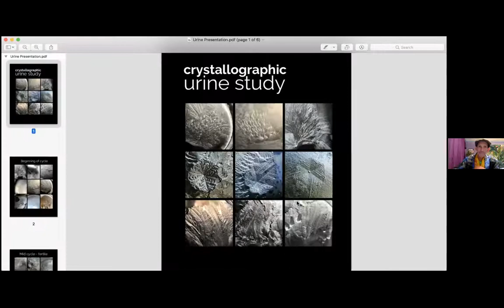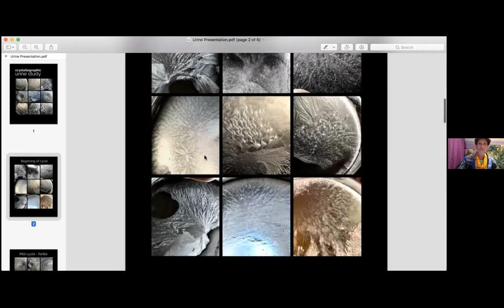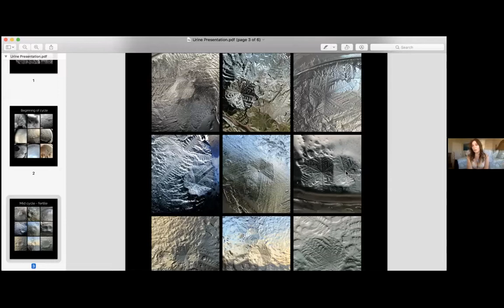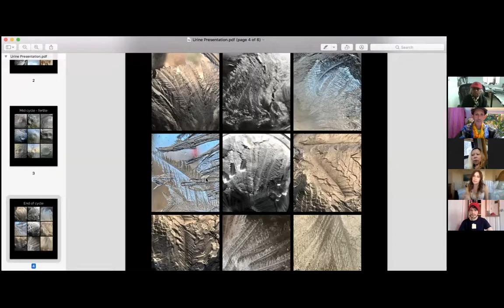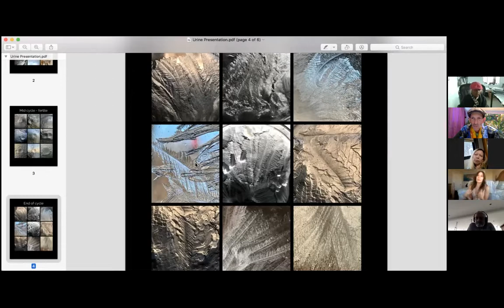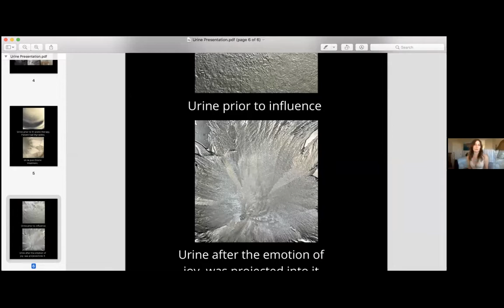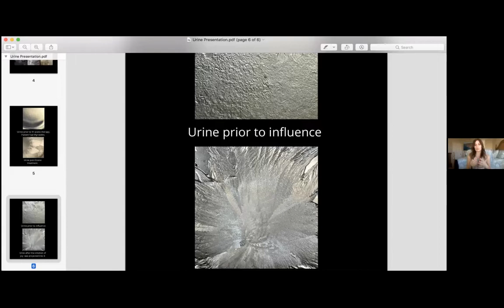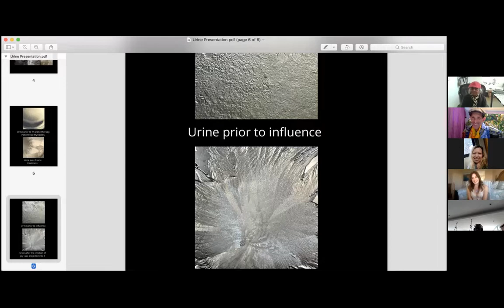12.11.21 World Urine Therapy Conference call #25 Veda Austin, guest speaker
Thanks to generous donations we are are to continue producing educational content about urine therapy. Blessings

Guest speaker: Veda Austin discussing The Secret Intelligence of Water
other guests include: Matt Sena, Darleen Teahen, Dr Vijay & Indira Gupta and others

Guest speakers:
Matt Sena
Darlene Teahen, Naturopath, Canada

Now accepting listings for teachers in the Water Family Directory.
Show your support for the message and movement by signing th Shivamhhu Petition good for Shivambhu practitioners Only

Facebook Urine Therapy Groups
Shivambu: Urine Therapy India

Contact Brother Sage if you are Interested in a UT consultation or attending a urine Therapy trading course.

Order a copy of Manual for Urine Therapy Teachers and Therapists includes all 24 topical protocols plus instructional videos.

Or start at the beginning with a copy of Healing Water from Within
In Spanish

Signed copies by request, USA only.